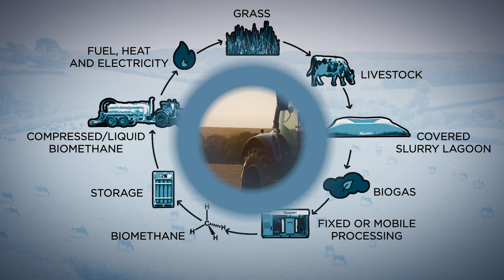NewHolland T7 LNG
New Holland Agriculture onthulde op het CNH Industrial Tech Day-evenement onder andere het prototype van de T7 Methane Power Liquid Natural Gas. De eerste LNG-tractor ter wereld.